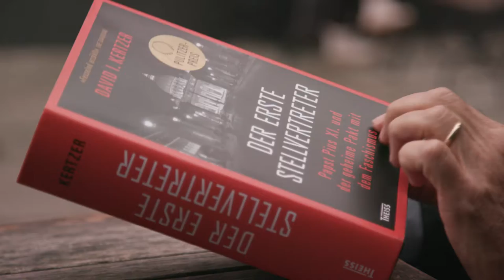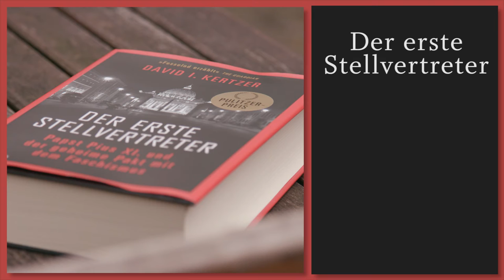Literaturfilm: Prof. Dr. David I. Kertzer über „Der erste Stellvertreter“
Der Historiker und Autor Prof. Dr. David I. Kertzer forschte sieben Jahre in den vatikanischen Archiven zu Papst Pius XI. und brachte Ungeheuerliches zu Tage. Sein Buch „Der erste Stellvertreter. Papst Pius XI. und der geheime Pakt mit dem Faschismus“ bringt Aufschluss darüber, warum Pius XI. einen unheilvollen Pakt mit Benito Mussolini schloss und wie die geheime Zusammenarbeit des Vatikans mit der faschistischen Führung aussah. Literaturfilm traf Prof. Dr. Kertzer während des 51. Deutschen Historikertages in Hamburg, wo er uns Einblick in seine Forschungen gab. Das Porträt produzierte Literaturfilm im Auftrag des Konrad Theiss Verlags.